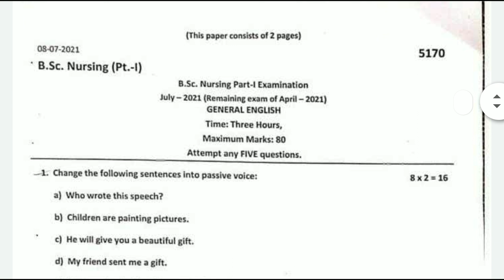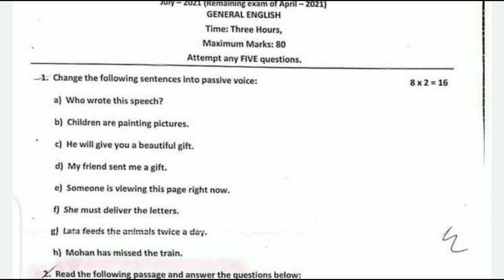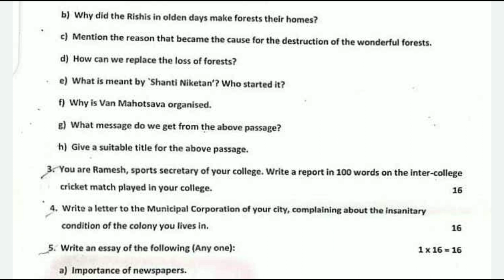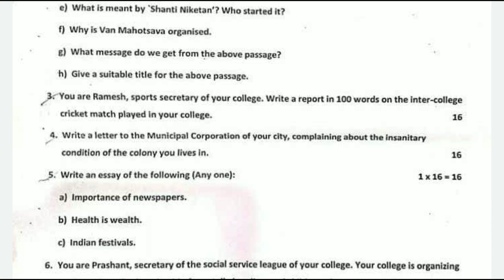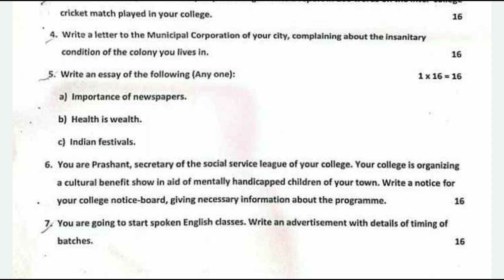Bsc Nursing 1st Year English Main Exam paper Solution 2021